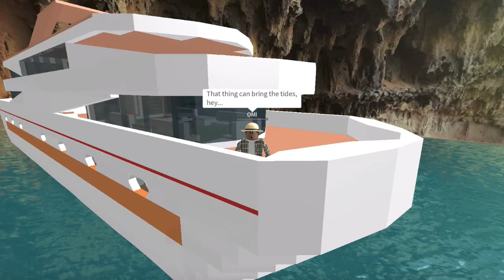OMI - Hula Hoop (Roblox Music Video)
One of my favorite new songs that just came out recently, it's made by OMI. I filmed this myself and built the whole map it took me a long time to edit and film. Always remember! Comment, and please favorite!